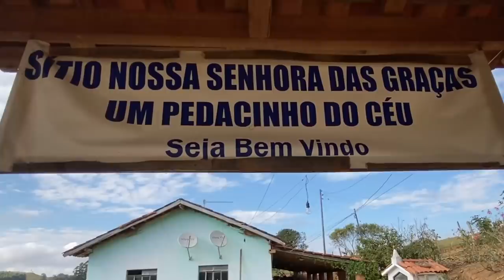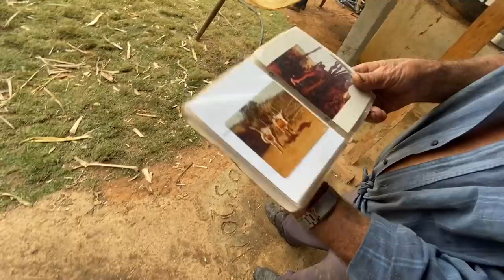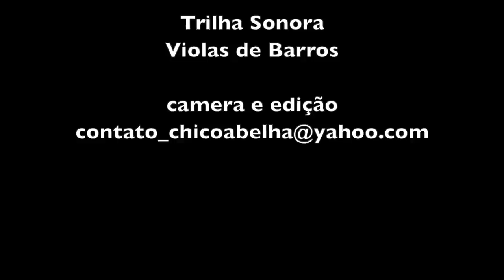A TURMA DA RAPADURA - CACHOEIRA DE MINAS MG - PARTE 1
Seu Carlinhos e amigos mantém a tradição do feitio da rapadura em Cachoeira de Minas MG.
A cana foi transportada em carros de boi e apurada em tachos de cobre que devem ter mais de 150 anos e pertenceram ao avô e depois ao pai do Seu Carlinhos. Também as formas e o pau de tirar o tacho foram herdados do avô e são feitos de jacarandá.
A cana foi plantada pelo vizinho que terá direito a metade da produção. As pessoas que ajudaram são pagas em dinheiro pelo dia de trabalho.
O feitio da rapadura não atrai somente abelhas ávidas pelo doce, especialmente agora nesta época fria de escassez de flores. A notícia de que vai ter rapadura atrai também amigos que vem, alguns para ajudar a fazer e outros para comer a rapa do tacho. O clima é de festa e sempre tem uma comida para quem ajuda.
Neste dia da filmagem, porque Seu Carlinhos é solteiro e foi tudo de improviso, não deu para avisar a família dele e tivemos que passar a pão com mortadela e caldo de cana. Eu achei ótimo!